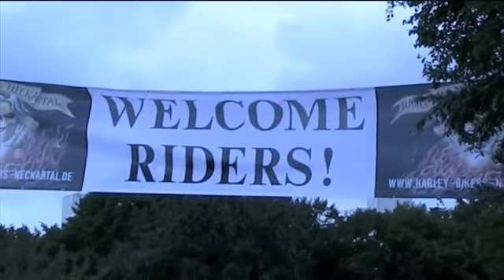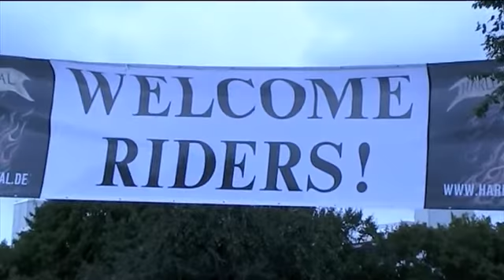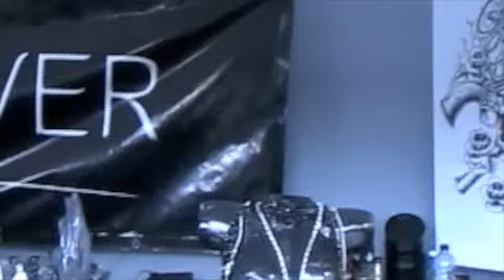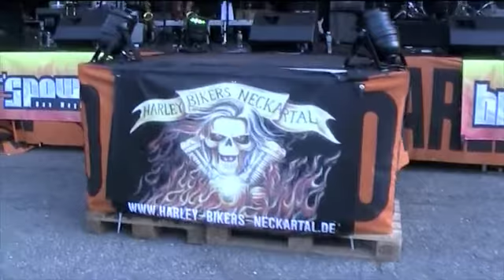Thunder in the Valley.m4v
A Film about the Bike Days in Ludwigsburg / Germany by Lady Volcano
Song written by Lady Volcano